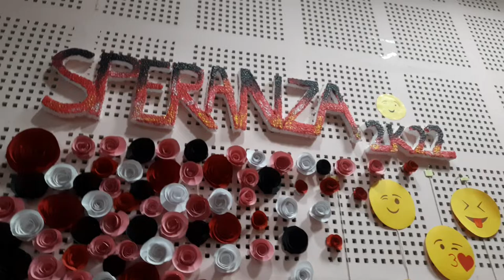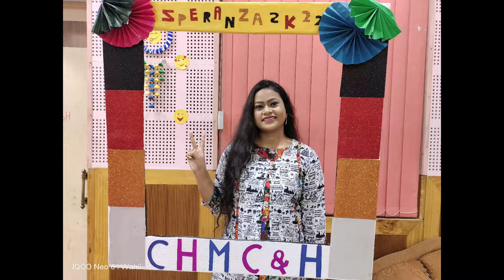Freshers Party Vlog Part - 1 ||SPERANZA 2k22🎉🎉 ||CHMCH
Welcome back to another week in our life, this time freshers edition!🎉🥳

Freshers is an event that every year the seniors throw for the incoming junior batch, where they showcase their talents, dance, sing, enact and are bestowed upon the title of Mr. and Ms. Fresher👸🏻👑!

It was such a chaotic, active, happy yet exhausting week, it almost felt a little weird adjusting to our normal routines after the event. But as we always say, life is all about balance! So this is our fun side of college, hope you enjoy this as much as we did 💃🏼👻

Love,
Sudipa